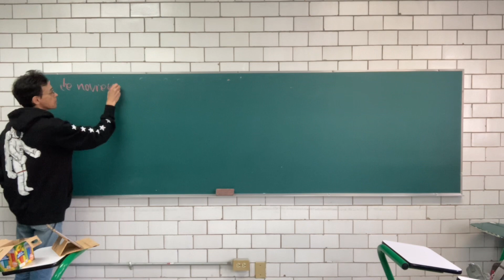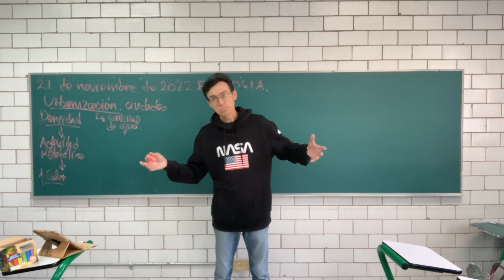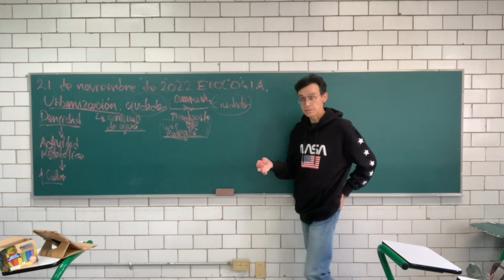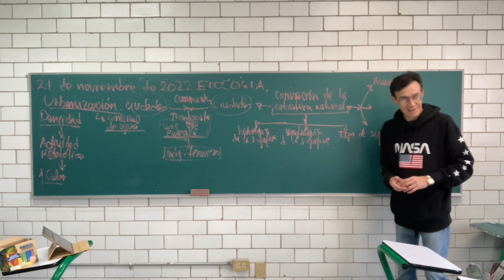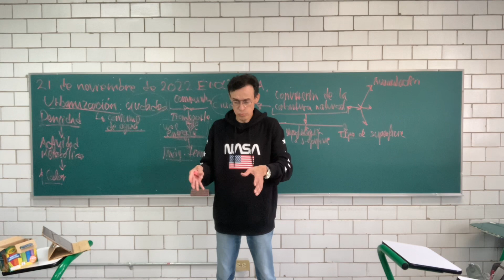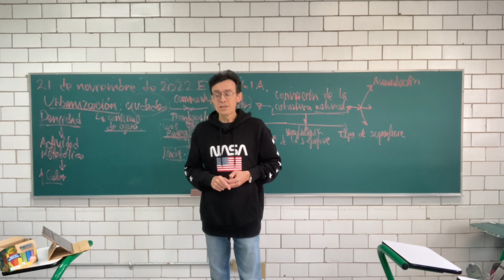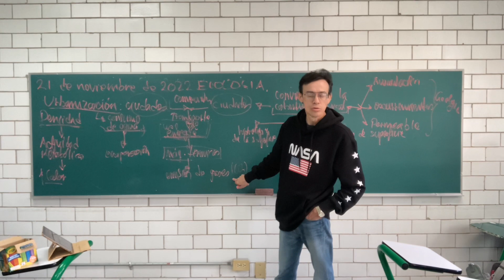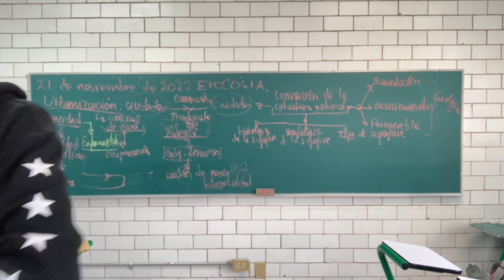Impacto de la urbanización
Impacto de la urbanización en los ecosistemas.